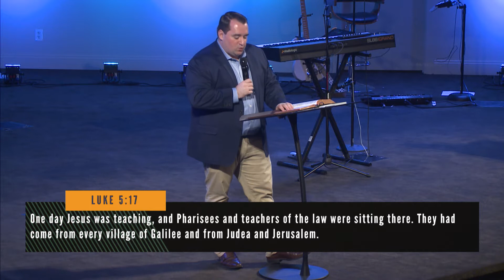Who's In Your Circle? | Pastor Chris Morante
9.23.18